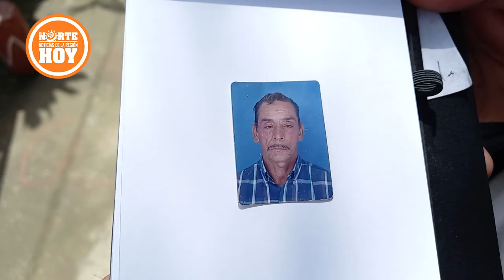Familiares de don Raúl de Jesús Tobón, quien fue atropellado por una moto en Cartago, piden ayuda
Familiares de don Raúl de Jesús Tobón, el adulto mayor que fue atropellado por una moto hace algunos días en Cartago, quien, además, se encuentra internado en una clínica de Tuluá, piden ayuda para poder transportarse hasta la ciudad corazón del Valle y comprar lo necesario para don Raúl

"Periodismo de calidad, periodismo, de la comunidad"